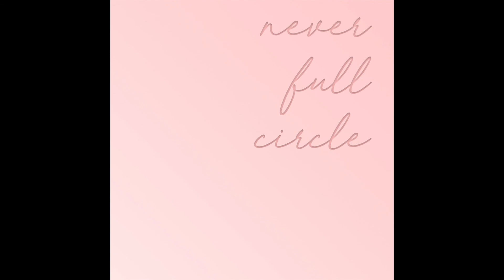october.rust – project_1 (HQ Audio)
Artist: october.rust
Album: never full circle
Track: project_1
Track Number: 1/5
Release Date: 2017
Genre: Electronic
Production: Self-released by pillowpxnts

This content, music, and video is owned and produced 100% by me, released under the moniker 'october.rust.'